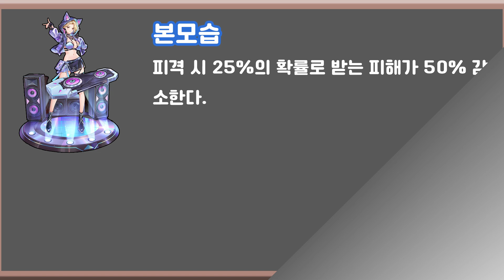강력한 플레임을 가진 그녀에 대해서 알아보자!! 메간 사용법을 알아보자!! [미니어스] /メガンの使い方は?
그녀와 그이가 나오기 전까지 내가. 원조였다고!! 빼애액~~

자세한 내용은 블로그를 참고해주세요.

This content was produced with Typecast, an artificial intelligence virtual actor service.
Characters casted: (Ji An / Sae Mi)